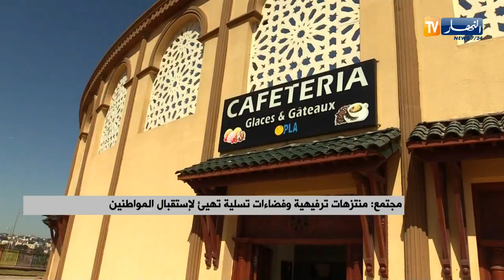متنزهات ترفيهية وفضاءات تسلية تهيئ لإستقبال المواطنين